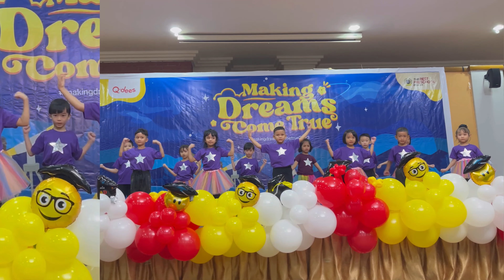Yangyang's Q-dees Concert 2023